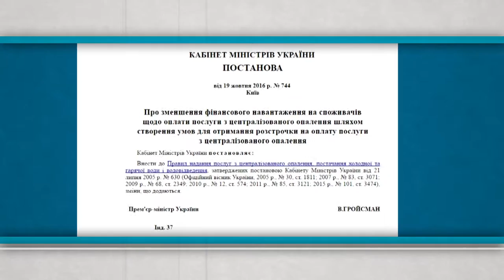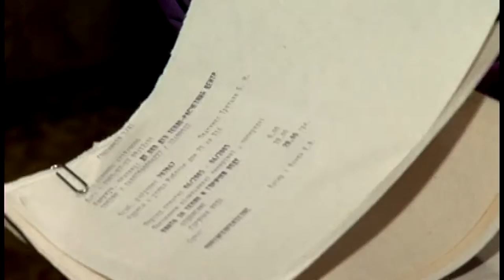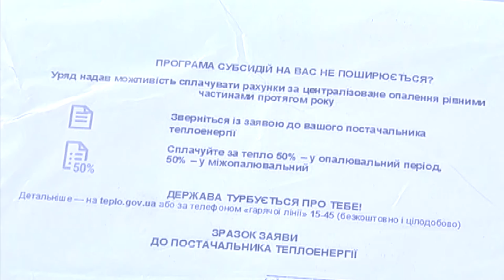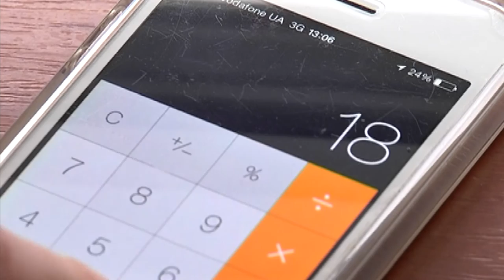ПереZимувати. Про розстрочку. Проект 9 каналу.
Немає грошей? Не біда - кажуть у Кабміні. На допомогу неплатоспроможним прийшла розстрочка. Родини, що не мають змоги отримати субсидію, мають можливість сплачувати рахунки за тепло рівними частинами протягом року. Тобто, 50 відсотків влітку, 50 - взимку. Утім чи рятує така допомога від держави? Адже більшість українців так і сплачували, тільки тоді розстрочкою це не називалось. Отже, що ж це? Допомога чизамилювання очей?